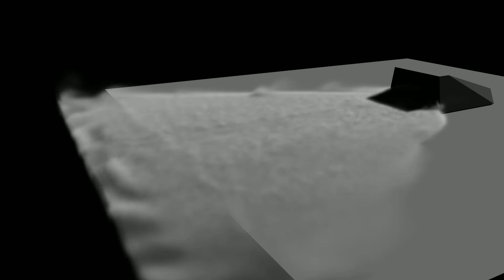Smoke Generator animation test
smoke generator using Turbulence FD and Lightwave